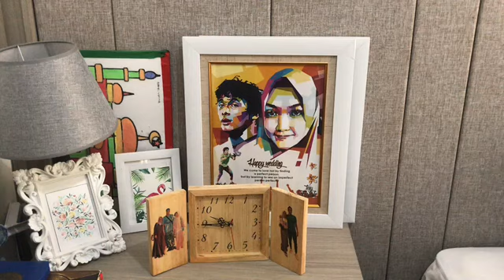Selesai olahraga dibotakin istri !!!